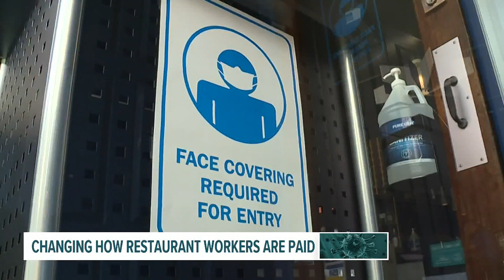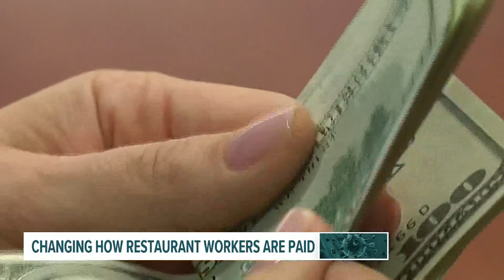Restaurant workers push for higher wages as Pennsylvania leaders also call for minimum wage hike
Some restaurant workers want their wage to match the standard minimum wage. But, some owners say that could mean customers will have to pay more